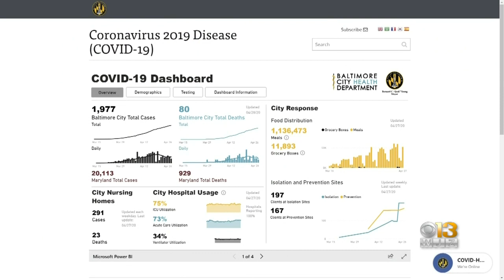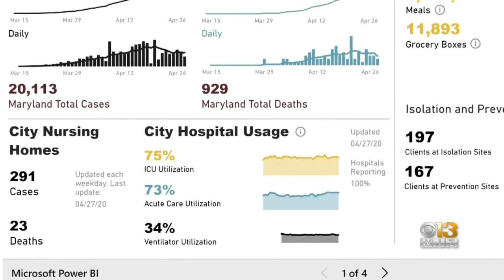Baltimore City's COVID-19 Dashboard Now Includes Nursing Home Data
The Baltimore City COVID-19 dashboard has a new addition: nursing home data.